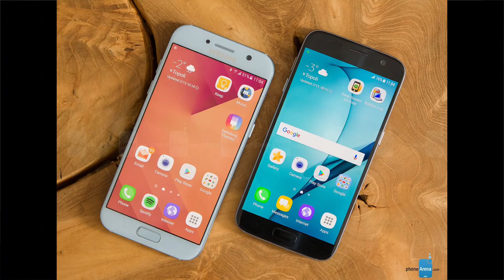هاتف سامسونج Galaxy A5 2018 - تسريبات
من افضل الأدهزة المتوسطة لعام 2017 كان Galaxy A5 2017
واليوم تسريبات خليفته
والذي بدوره سيصبح أجمل

تابع الفيديو لمزيد من المعلومات